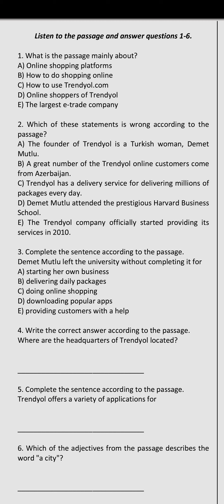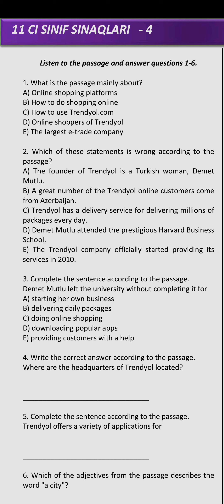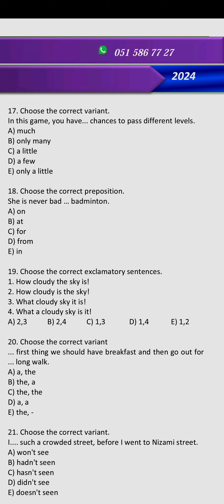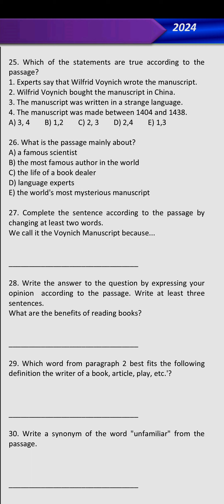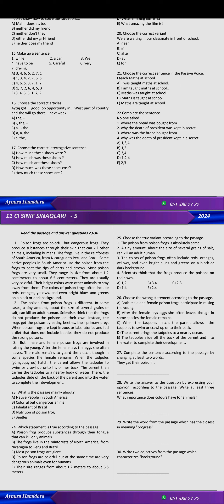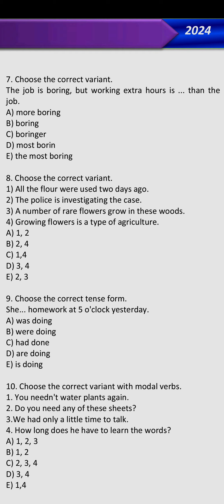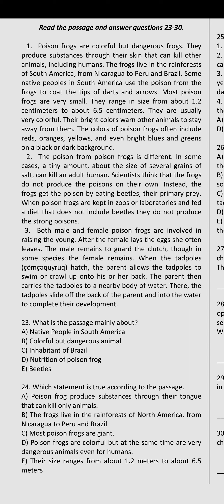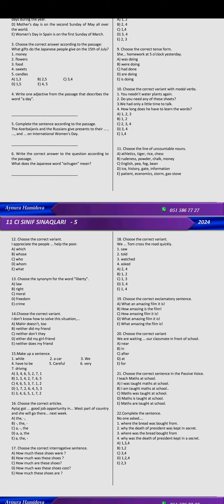YENİ MODEL 11-Cİ SİNİF SINAQLARI 4, 5 2024